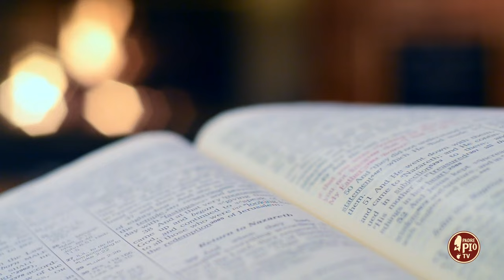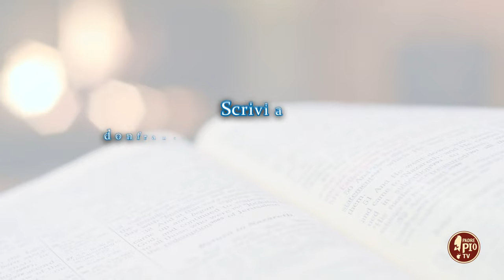Teresa di Lisieux: "Vivere d'Amore", che significa? (Dritto al Cuore 14 Giugno 2024)